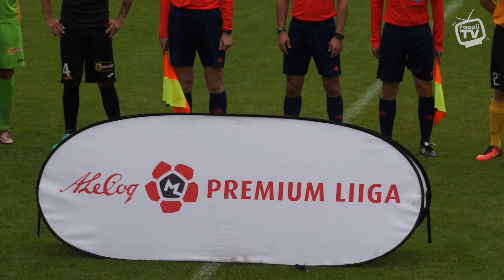Rakvere JK Tarvas - Tallinna FC Infonet 0:1 (PL 30. voor 2016)